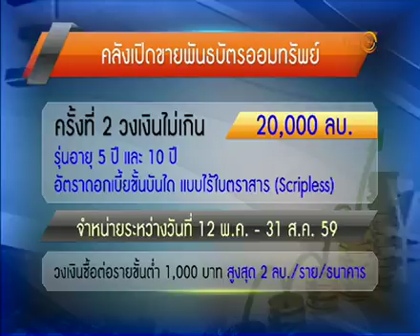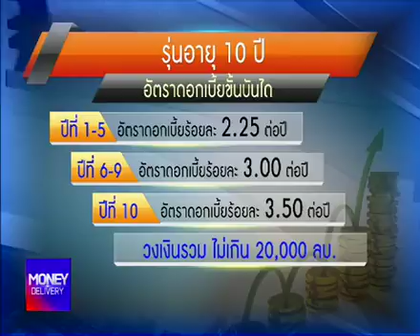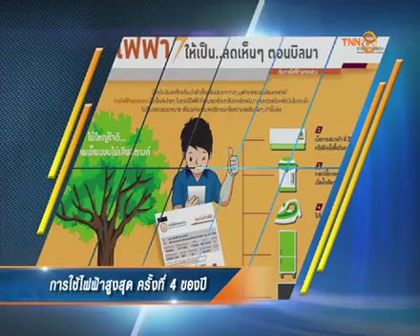Money Delivery B1 26 04 59